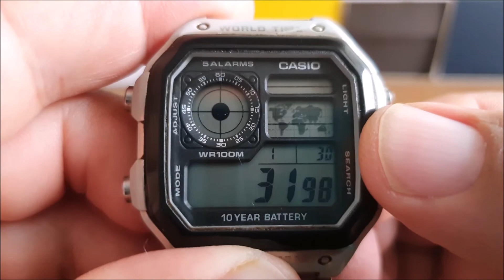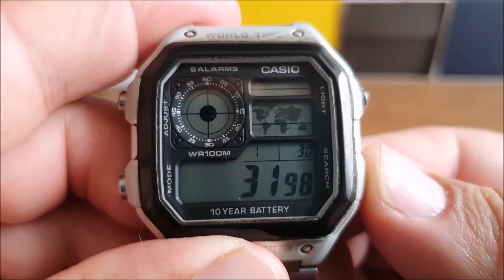Reloj Casio AE-1200WH . Original o copia?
Descubre si tu Casio AE-1200WH también llamado Casio Royal es original o una copia. También le damos una limpieza completa a este reloj que se encontraba muy deteriorado.